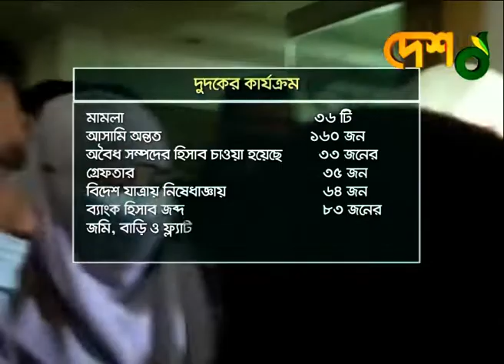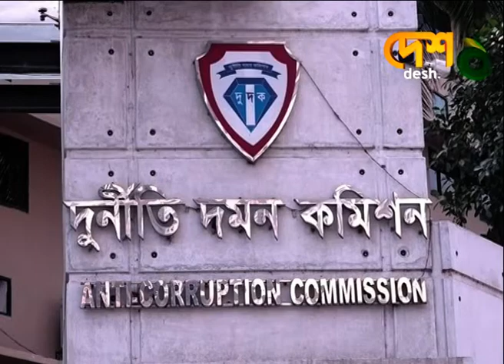পি কে হালদার ইস্যুতে ধরাছোঁয়ার বাইরে রাঘববোয়ালরা | TIB | DUDOK | PK Halder | Desh TV News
পি কে হালদার ইস্যুতে ধরাছোঁয়ার বাইরে রাঘববোয়ালরা

»» Office Address:
42, Shaheed Sangbadik Selina Parveen Sarak, Malibag 1217 Dhaka, Dhaka Division, Bangladesh